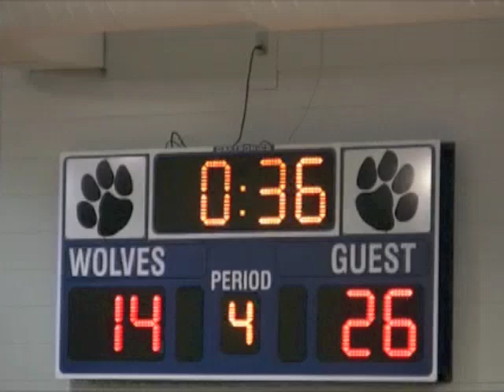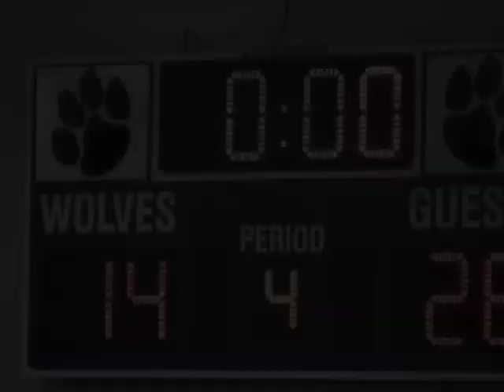Bantam Basketball 2012 The Spartans Game 1 - Medium.m4v